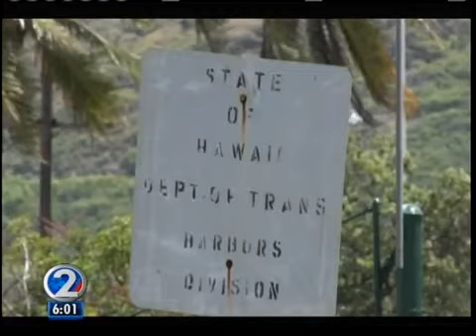Kalaheo man shot and killed by police during confrontation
The family of the man is still trying to cope with what has happened, and declined commenting on the incident at this time.